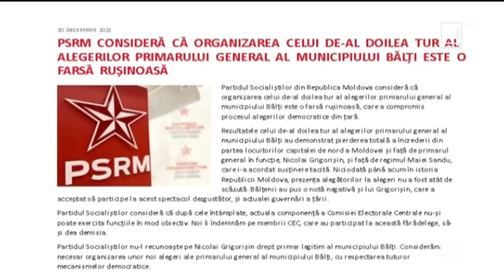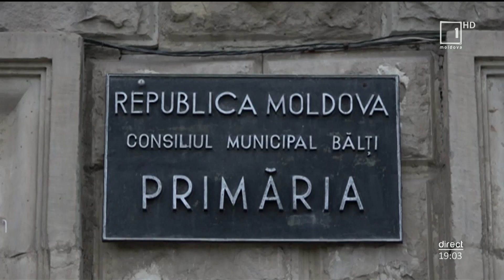Mesager: Nicolai Grigorişin, noul primar al municipiului Bălţi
Nicolai Grigorişin este noul primar al municipiului Bălţi. Candidatul independent, a obţinut 84,7%, iar candidatul Partidului „Patrioţii Moldovei" Nicolae Chirilciuc a acumulat  15,23% din sufragii. Prezenţa la scrutin a fost una scăzută, aproape de 10 procente din bălţeni s-au prezentat la urnele de vot. Socialiştii susţin că cel de al doilea tur de scrutin din Bălţi a compromis procesul alegerilor democratice din ţară şi a cerut demisia CEC, În replică, vicepreşedintele autorităţii electorale, Pavel Postică spune că aceste acuzaţii sunt de fapt declaraţii politice.